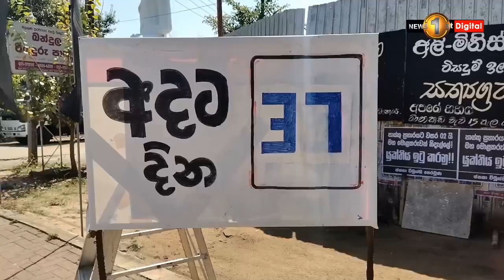වන අලි ගැන කතා කරන වල්සපුගල ගොවීන්ට සහය දෙන සත්‍යග්‍රහය..